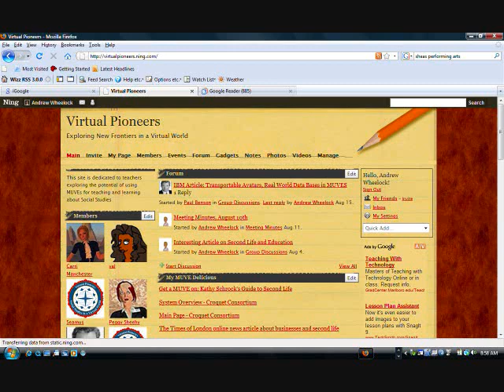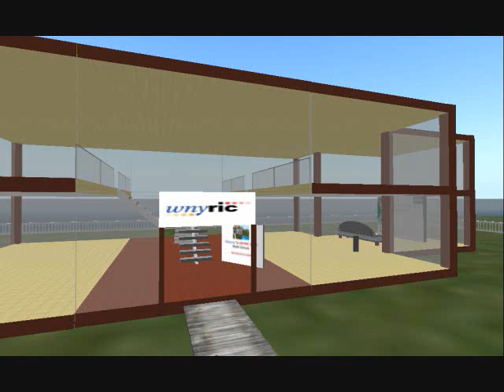Virtual Pioneer Movie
The Virtual Pioneers are a group of tech savvy, social studies teachers, that are using Second Life to learn about history and culture.